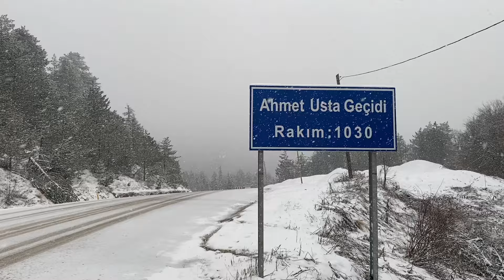Karabük-Bartın yolunda kar yağışı etkili oldu, sürücüler zorlandı